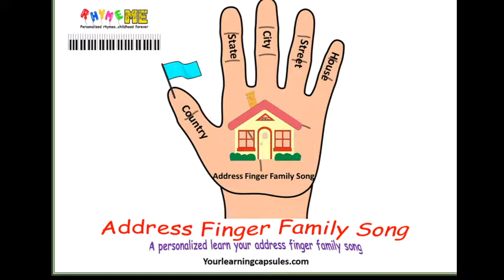Personalized Learn Your Address Song - From RhymeME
Learn your Address Song - personalized song for your child to remember your home address keeping them safe. The sample song has 5 lines, we can add more than 5 lines based on requirement.

Submit your order and we will send you an email to get more information. Processing time is one week to make a personalized song with your childs name in the song. We will try our best to accommodate rush orders at a special premium price.